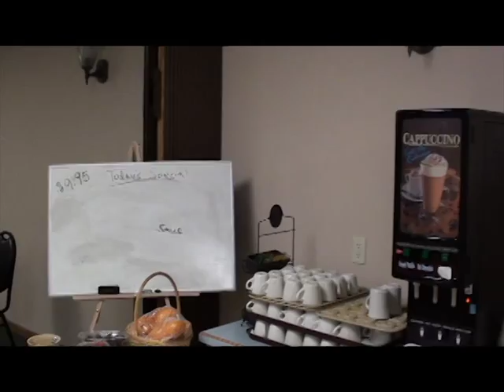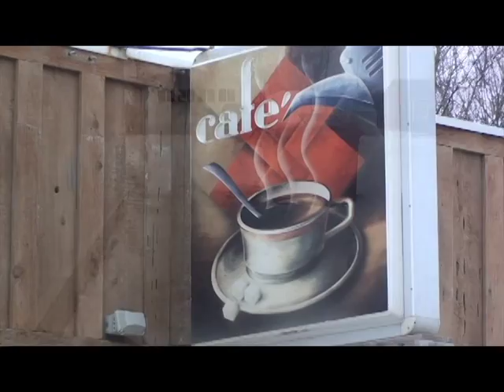Berthold Cafe Listing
The Tumbleweed Café, located in the busy Bakken Oilfield, has a great reputation for serving quality food while also catering to local businesses.  Equipment, furnishings and fixtures are like new and will convey with the sale of the property, along with all food inventory at the time of closing. (List of inventory being conveyed is in Associated Docs.) The Tumbleweed has a current liquor license; giving the new owner great potential for huge income that hasn’t yet been tapped into. The café has only been open from 6am to 2pm on weekdays and not open at all on weekends; with expanded hours the opportunity for growth is unlimited. The restaurant, that currently seats 72, is virtually a clean slate and could be redecorated to the style of your choice.  The establishment has been very well cared for, is clean and extremely organized. The facility has an Ansul Fire Suppression System installed. If you are interested in the restaurant business, this is a prime opportunity for great income in a small town atmosphere!